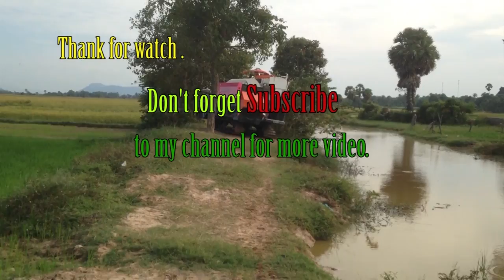World most amazing modern agriculture heavy / tractor Kubota stuck in mud